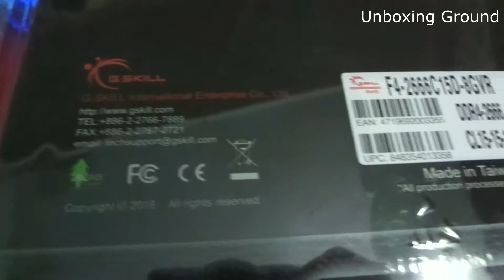G.Skill Ripjaws V DDR4 2666MHz Ram Unboxing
Today we're going to unboxing GSkill Ripjaws V - DDR4 2666MHz at 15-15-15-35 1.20v. G.SKILL 8GB Ram.

DDR4 memory for maximum performance and compatibility.

Hope you guys enjoy this unboxing video.